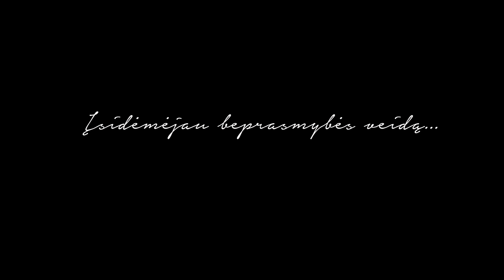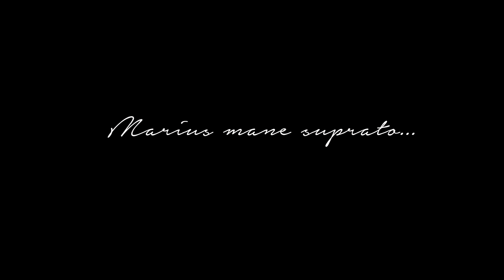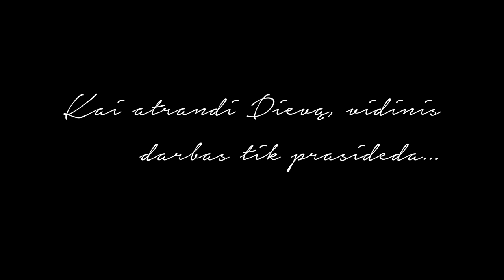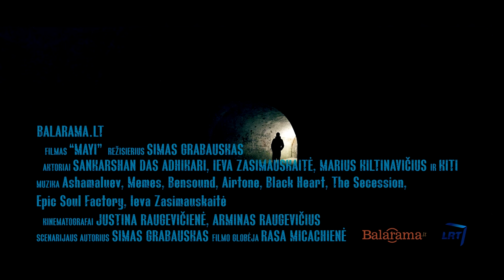MAYI (EN sub) - filmas apie Ievos Zasimauskaitės vidinį nuosmukį ir pakilimą naujam gyvenimui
This movie talks about the spiritual journey of Ieva Zasimauskaitė. It is a story about her spiritual search, love for Marius, God, ups and downs.

Tai meninis trumpametražis filmas, kuriame atskleidžiama Ievos vidinė kelionė. Tai istorija apie prasmės paieškas, meilę Mariui, Dievą, pakilimus ir nuosmukius.

Dėkojame LRT televizijai,
Rasai Micachienei ir
Rasai